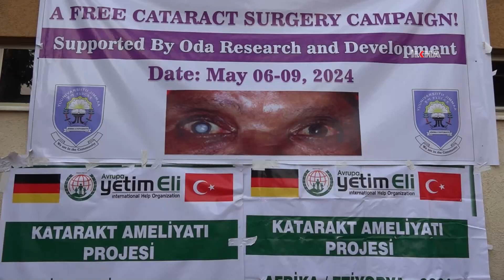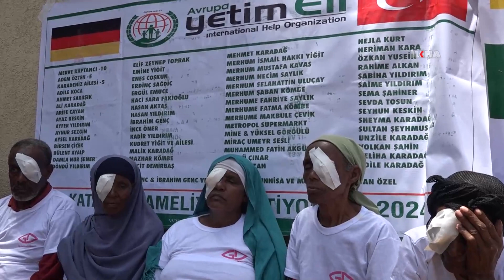Avrupa Yetim Eli'nden dev organizasyon: 200 hastanın katarakt ameliyatını gerçekleştirdi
İnsani yardım amacıyla Etiyopya'ya giden Avrupa Yetim Eli, ameliyat olamayan hastalara umut oldu. Beraberindeki doktorlarla birlikte çalışan ekip, öncelikli olarak belirlenen 200 hastanın katarakt ameliyatını gerçekleştirdi.

Değerli İzleyicilerimiz;